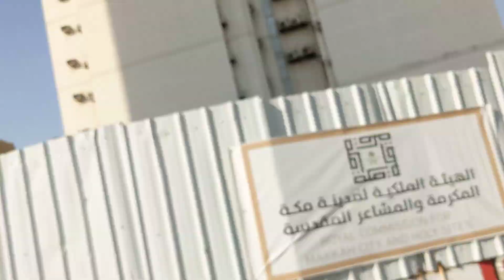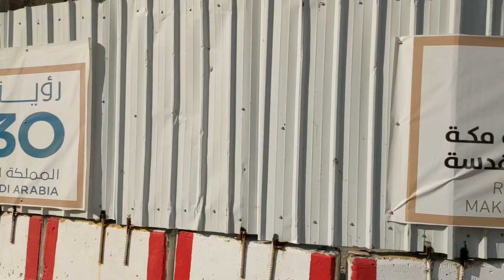Hello from Mecca ♥️